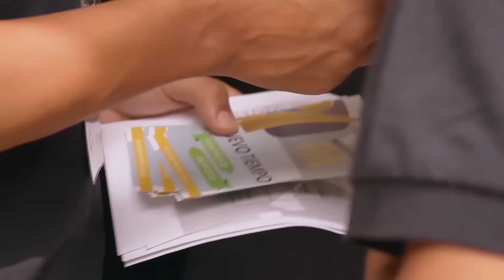Promocional Global Youth Day 2016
Promocional do programa especial para o Dia Mundial dos Jovens Adventistas, participe também em sua igreja no dia 19 de março de 2016.
Para mais detalhes: